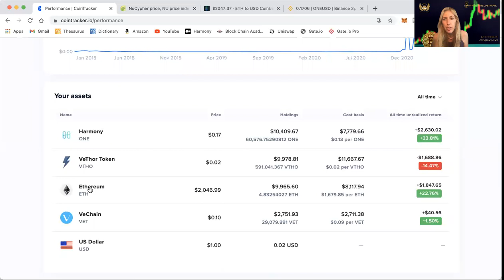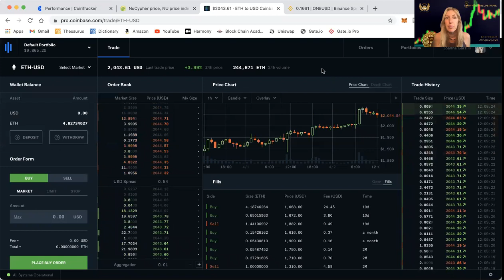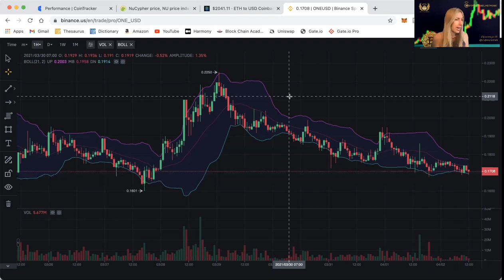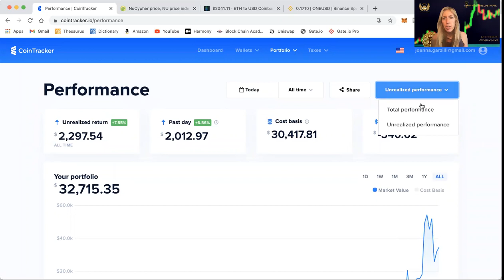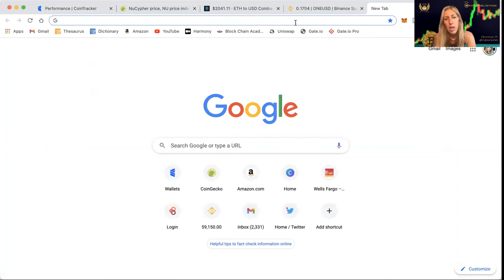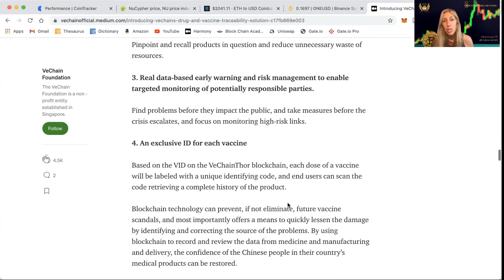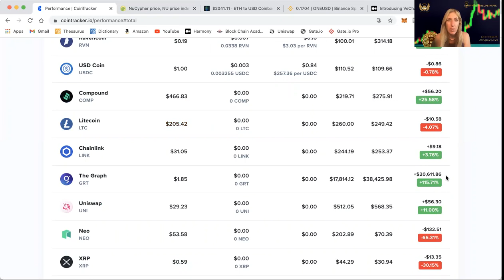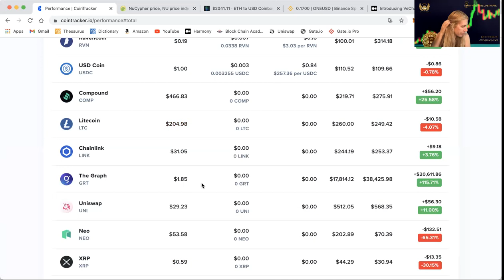Crypto Price Predictions of Harmony ONE, ETH, Graph GRT, Cardano ADA, Ravencoin, Polygon, Bitcoin!!!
Did my crypto portfolio go up or down? I said I was going to HODL all my assets and then I changed my mind. Watch this video to find out why I made certain decisions. Learn from my successes and mistakes as I share from directly inside my cryptocurrency portfolio. I think you’ll find it very helpful because I have learned a lot in this past month of crypto investing! I also give a price predictions update for April 2021.

Also, beware of scammers pretending to be me! I will never ask you for money or say to text a WhatsApp number. I will reply to you personally within 48 hours.

iTrustCapital is the leading digital asset IRA trading platform that allows clients to directly buy and trade cryptocurrencies and physical gold in real-time through their retirement accounts. If you decide to activate an IRA, they do charge a monthly subscription fee.

Read my personal blog at cryptoangel.network

Connect on
Schedule a private reading and learn more about Joanna’s books at joannagarzilli.com